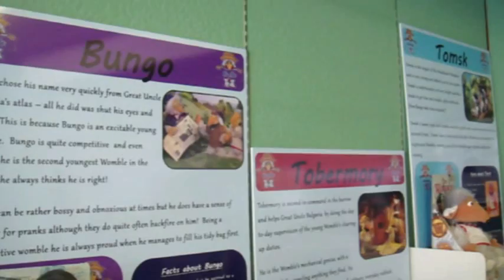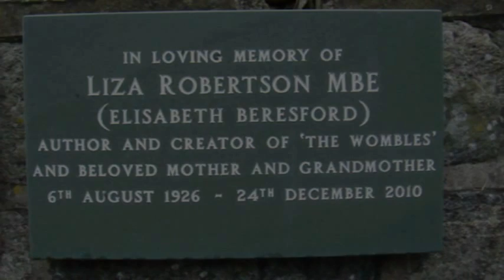Wombles exhibition on Alderney - grand opening (30 June 2012)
On 30 June 2012, a summer exhibition opened on Alderney celebrating the life and work of Wombles author Elisabeth Beresford (known locally as Liza Robertson), who made the island her home.

This short film covers the opening parade and speeches - from Roy Burke, chief executive officer of Alderney's government, and Kate Robertson, the daughter of Elisabeth Beresford. There are also some shots of Liza's house at 22 Little Street.

For all the latest news and information about the Wombles,